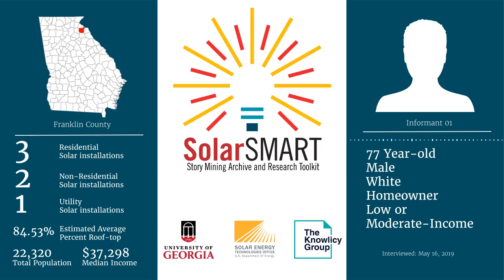SolarSMART Interview - SEA-FRANKLIN-INF01